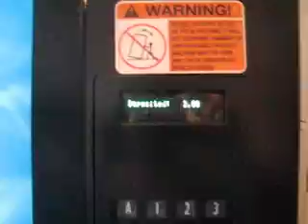Best Ice Cream Machine Ever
In August 2008, I found this novel enough to take video of it.

This ice cream machine is on the second floor of the convention center in Austin, Texas. It uses a ridiculous amount of energy to amaze and astound while it dispenses an overpriced ice cream bar. Hooray for technology (and vacuum pumps).